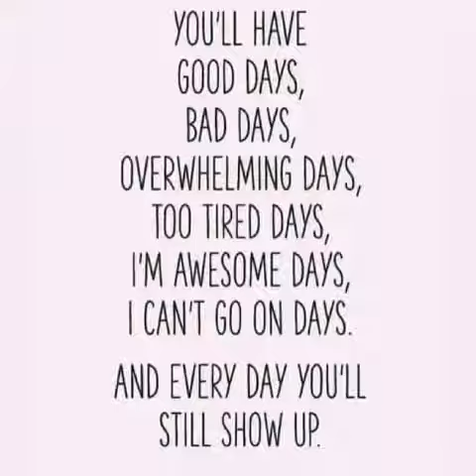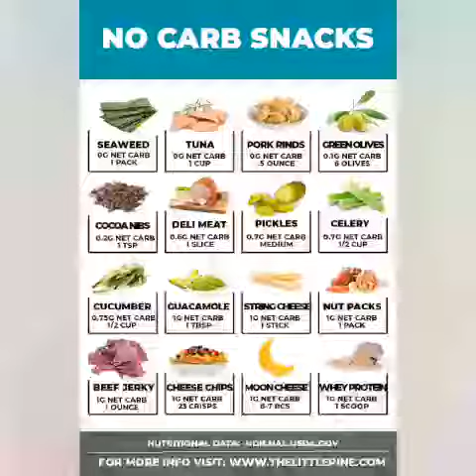INTERMITTENT FASTING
Intermittent fasting (IF) is currently being used by people as one of the leading ways to lose weight, improve their health and simplify their lifestyles. Many studies show that it can have powerful effects on your body and brain and may even help you live longer 😱
BREAKFAST ☕️
Black Coffee. The caffeine within the coffee helps prolong your fast, reduce that feeling of hunger! Coffee with milk 🥛 and sugar or each one can actually effect the molecules within the coffee to make it unhealthy for you! LEAVE IT OUT 😉
1 pm to 2 pm ☕️
FIRST MEAL 🥘
Why fast? Well, truth be told! The blood levels of growth hormone increase up to double its normal rate. Higher levels of this hormone facilitate fat burning 🔥 “no way” and that’s not all my friend 😬 insulin levels drop significantly, which facilitates even more fat burning 🔥🔥. Think about eating then think about not eating, not having to worry about eating! How much time would you save, how much more could you do? 🤔 But what is a normal diet ? Is it just calories and eating whatever, is it controlled, eating the right macro nutrients!? Remember it comes down to the individual as everything does in fitness, so this plan could be different for you!

Source: INTERMITTENT FASTING            WORLWIDE GROUP